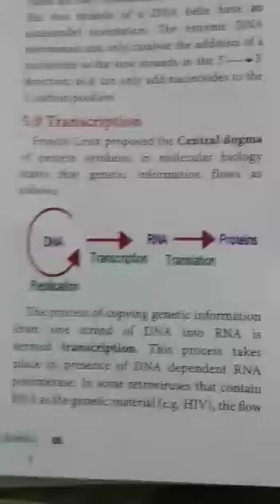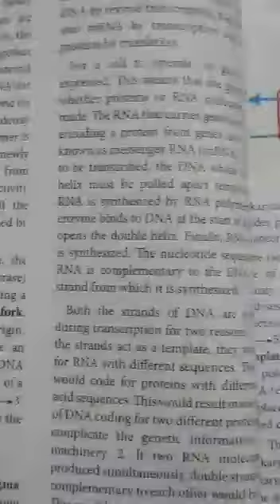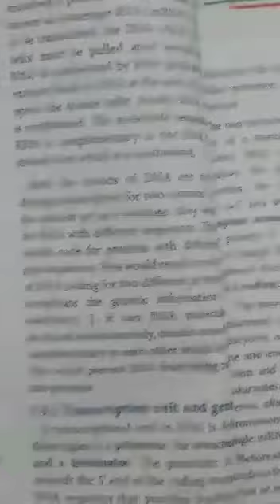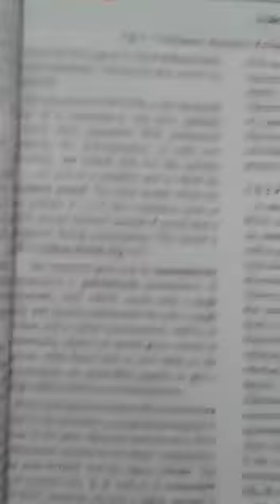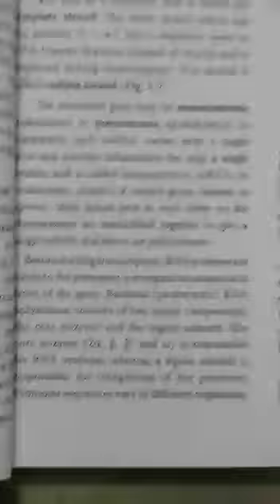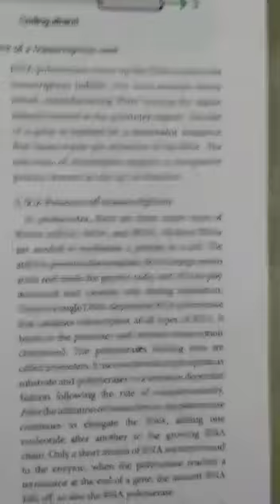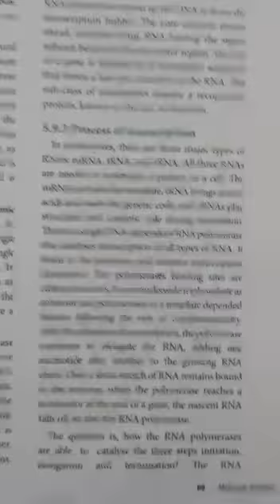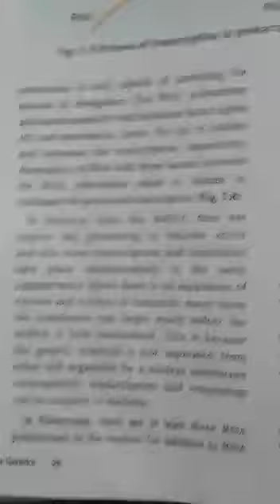12th std ZOOLOGY | TRANSCRIPTION